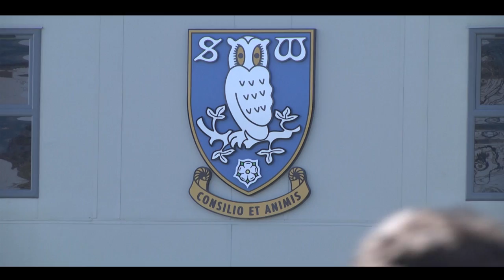Gearing up for the trip to Stoke | SWFC training